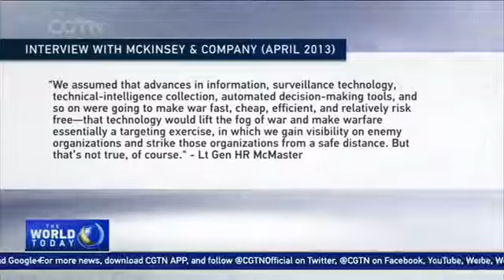General known for sharp questions will be Trump's new security adviser